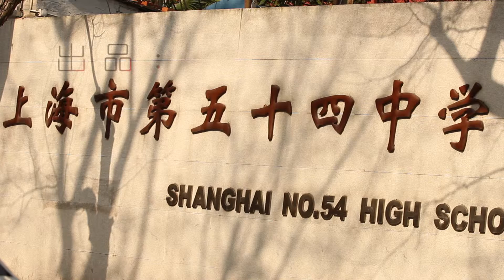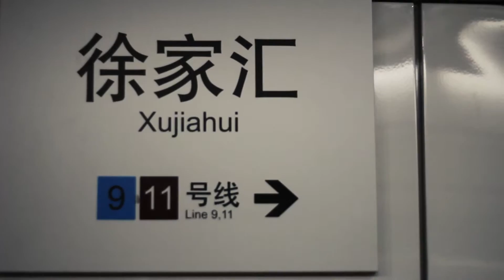When we put Shanghai in the lense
A short documantary about what a normal chinese high school student think about Shanghai.
 Direcor & photographer： Yicong Yuan （Samuel）